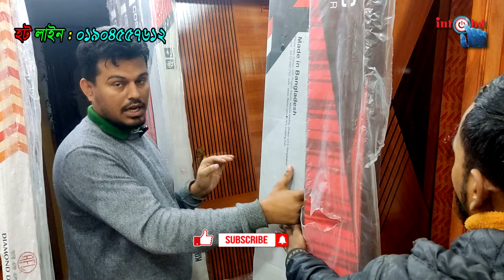দরজা এত কমে কেউ দিতে পারবেনা/Plastic and wooden door wholesale price/Rfl cosmic door/glass door/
Are you looking for plastic doors?

        যোগাযোগের ঠিকানা :-

                        সাকিব এন্টারপ্রাইজ
                          মো:মামুনুর রশিদ
                      মোবা:০১৯০৪৫৫৭৬১২
নওয়াব স্টোন টাওয়ার (আন্ডারগ্রাউন্ড) ৩৩/২ তোর যাত্রাবাড়ী ঢাকা।

পণ্যের বিজ্ঞাপন দেয়ার জন্য যোগাযোগ করুন নিচে দেয়া নাম্বারে :
                                               Info BD
                                            মো: তানভীর
                                 মোবা : ০১৮৪১৭১০২২০